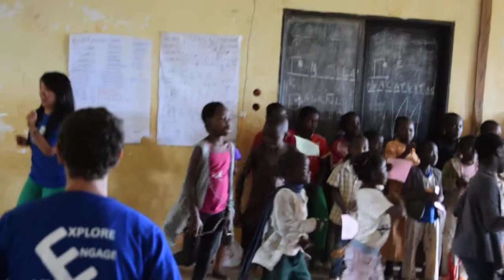[WEBDEV FOUNDATION ACTIVITIES] Energizer activities in the Campus of Madiba Cameroon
Energizer activities in the Campus of Madiba Cameroon 2017